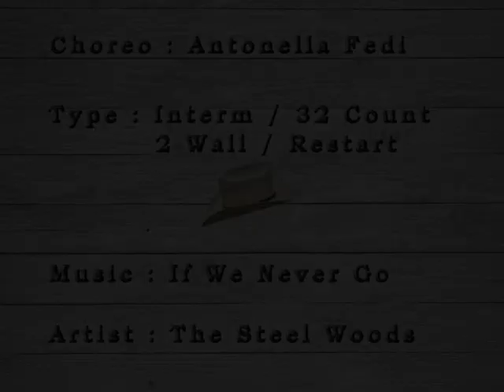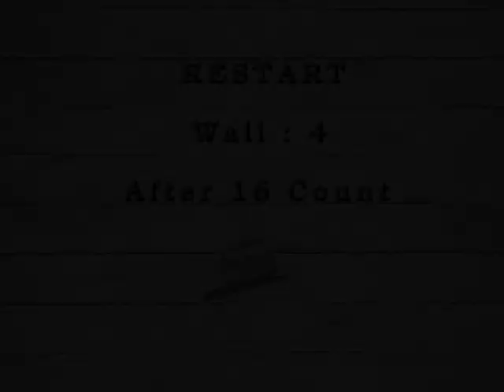If We Never Go - Antonella Fedi (Instruction)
If We Never Go - Antonella Fedi
Intermediate - 32 Count - 2 Wall